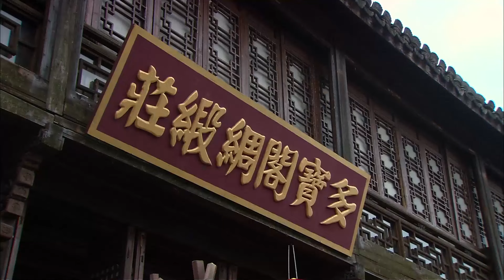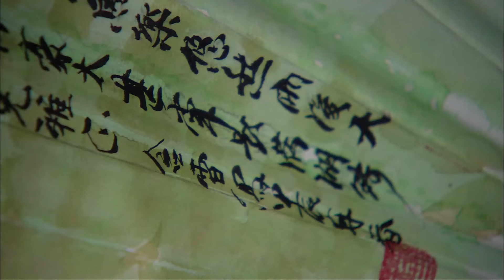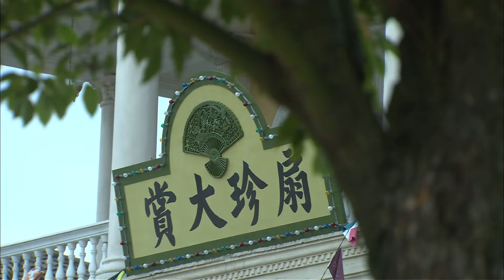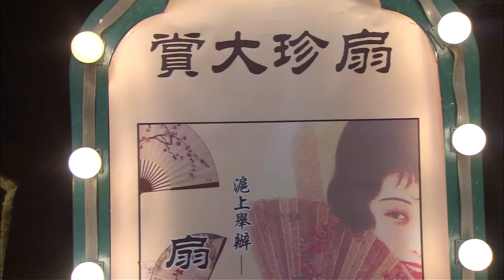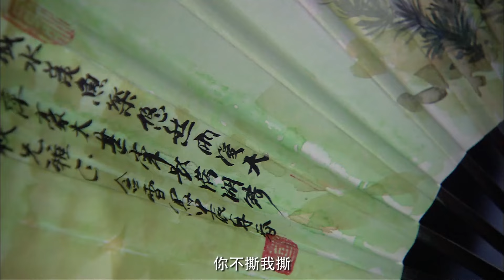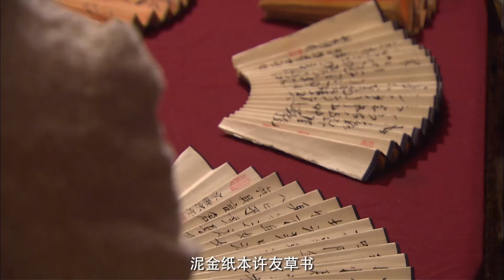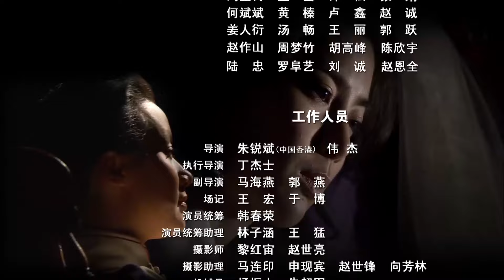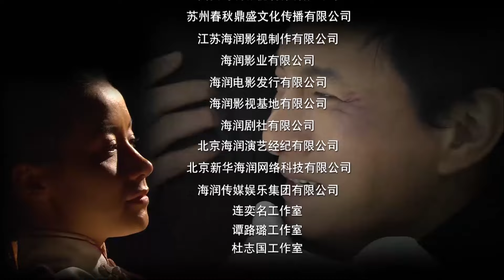【高清全集】大扇坊15丨名震京城扇坊一夜之间被灭门，幸存长女隐瞒身份嫁入仇人之家，隐忍十年扳倒仇家#吴奇隆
剧情介绍：
民国初年，被推翻的清廷受民国政府的优待，仍居于深宫，被视为国中之国的“小朝廷”，名士匠人仍以受到“朝廷”的恩宠为荣。十五年前苏南盘溪镇，著名扇庄“孤烟堂”在一夜间突遭灭门的悲剧。林家长女林含雪幸免于难，落在“多宝阁”扇庄庄主徐宝堂家。
徐宝堂对含雪的宠爱让妻子柳桂芝和大女儿徐茹蔓大为不满。十五年后，随着一个神秘乞婆的出现，含雪的人生变得扑朔迷离。她一直深爱着青梅竹马的叶知秋，但姐姐徐茹蔓也钟情于叶，其母精心为女儿徐茹蔓设计了一场“姐妹易嫁”的好戏。含雪被慕名徐宝堂字画和收藏而来的日本教官井上健带入皇宫，她在宫中几经险境，终集扇子大成于心胸。御扇坊宫女恶劣的生活条件，激起含雪制作“泪扇”的灵感，呈于端康太妃的面前，不但使宫女改善了生活条件，还因其独特工艺，成为扇中极品。